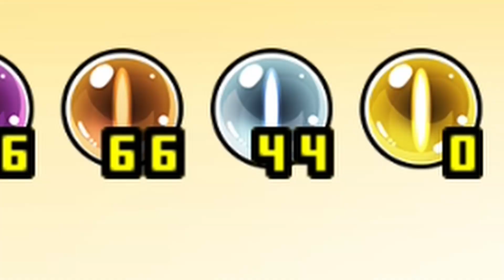The God of Parry Waifu